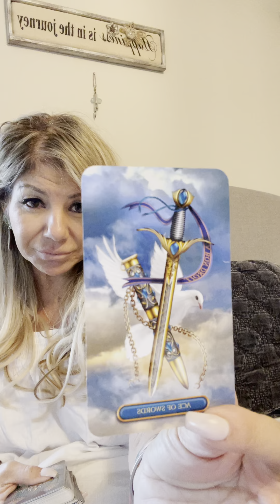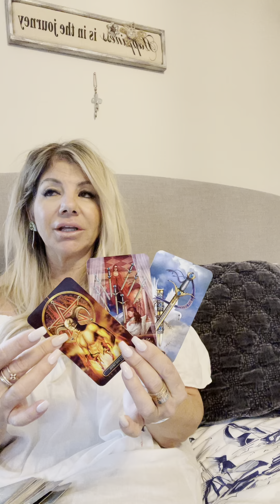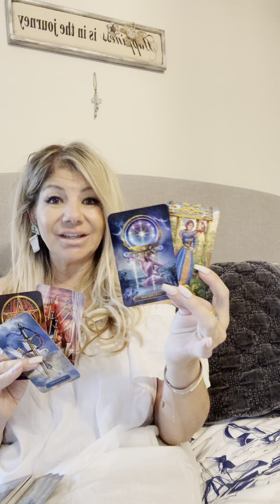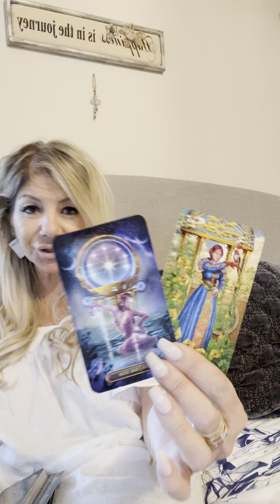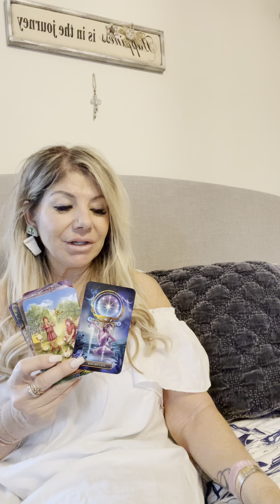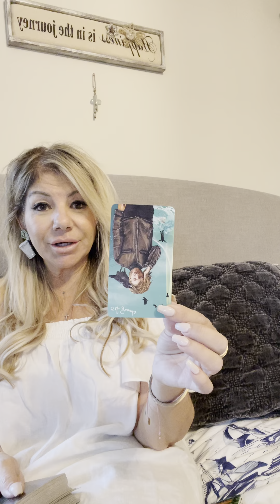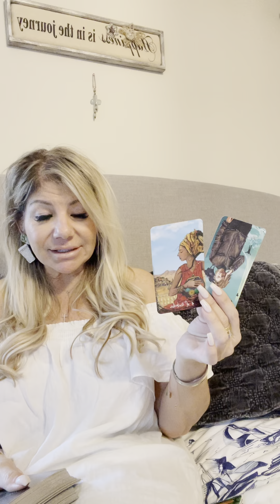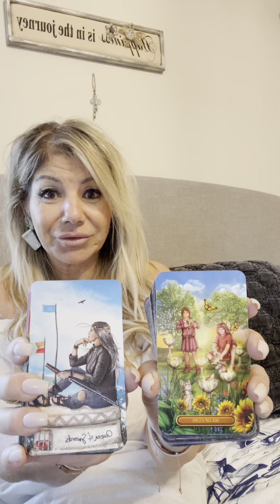♓️ PISCES APRIL 2022